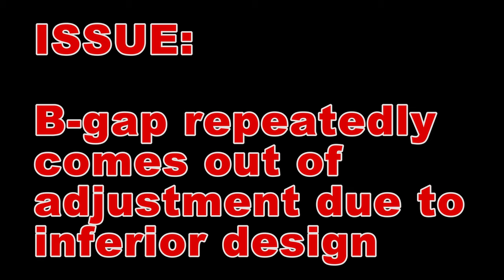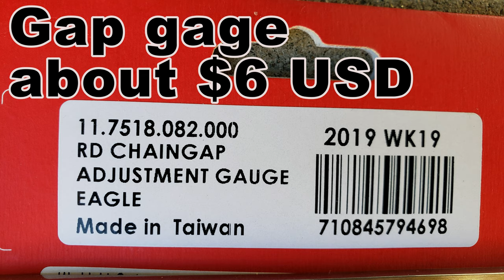SRAM B-gap is Crap || How to Adjust SRAM XG X1 Derailleur || Specialized Turbo Levo Expert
SRAM X1, 11 speed derailleur repeatedly comes out of adjustment. This video provides the method and tool info to easily adjust the B-Gap.